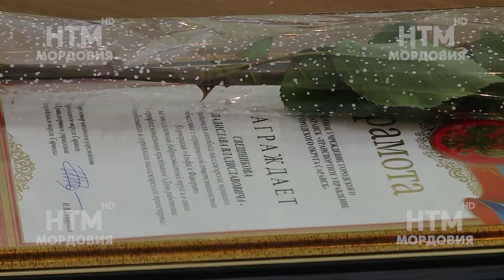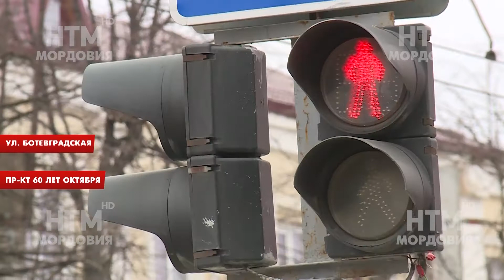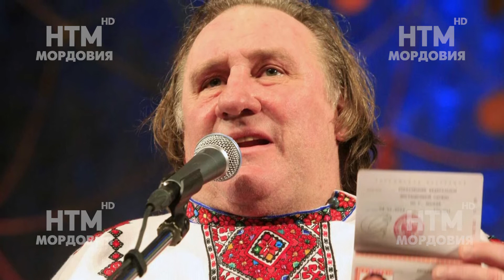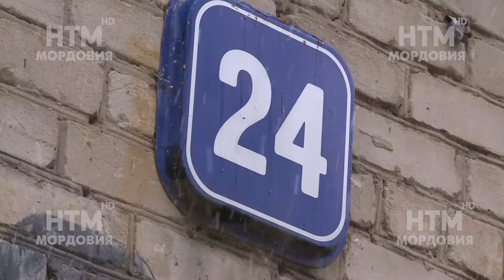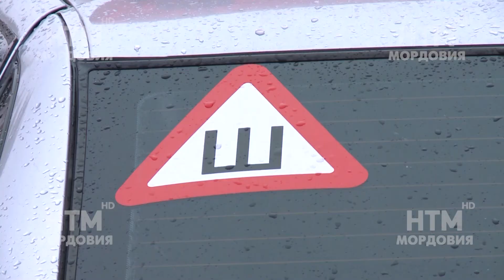Народные новости 27 октября